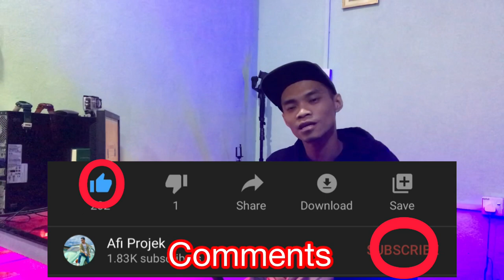5 KERETA PERFORMANCE TERBAIK UNTUK FAMILY | BAWAH 30K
Alhamdulilah terima kasih untuk sokong channel ini.InsyaAllah saya akan perbaiki cara dan mutu saya dari semasa ke semasa,saya doakan kalian yang sokong channel ini diberi rezeki yang luas.